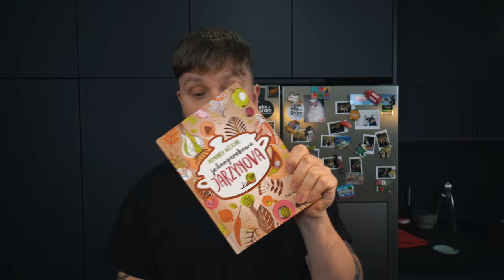PANELLE - PLACKI Z CIECIERZYCY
Panelle - proste i szybkie placki z ciecierzycy. Smakują podobnie do pieczonych naleśników. To prosty i szybki przepis z użyciem praktycznie jednego składnika - mąki z ciecierzycy. Lubisz pasztet z ciecierzycy albo kotleciki z ciecierzycy? Spróbuj panelle!

ROZDANIE 🎁🎁🎁
Daj znać proszę w komentarzu do czego używasz mąki z ciecierzycy. Jestem bardzo ciekawy jakie przepisy z tą mąką są najpopularniejsze w Twojej kuchni.
W niedzielę - 30/01/2022 wybiorę 1 osobę która otrzyma kupon na BIO Mąkę z ciecierzycy 500g do naszego sklepu.

Dzięki, Michał!